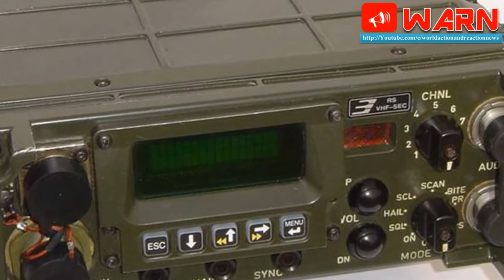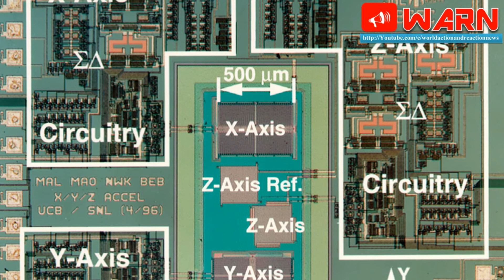Analysis : ‘Smaller, lighter and faster’ is the new defence technology mantra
‘Smaller, lighter and faster’ is the new defence technology mantra

By: The Hindu Business Line

Miniaturisation, nanotechnology and micro electromechanical systems (MEMS) are increasingly being adopted in military and aerospace applications. With ‘smaller, lighter and faster’ being the new mantra, companies are driven by the power-to-weight ratio benefit ensured by the new technology.

“The future of MEMS and miniaturisation is particularly exciting, given that it is leading to a major breakthrough in defence applications such as micro mirrors for steering laser beams, micro sensors, satellite communications at speeds in excess of 100 GHz and micro unmanned aerial vehicles,” said an official of the Defence Research Development Organisation (DRDO). The Indian Institute of Science in Bengaluru recently handed over sophisticated MEMS pressure transducers to the DRDO for use in Light Combat Aircraft (LCA).

The official added that many defence, academic and commercial organisations were partnering to bring MEMS and nanotechnology systems ever closer to the battlefield.

“Though small in size, these products are growing in functionality and adoption, given the increasing need for small, light weight and low power solutions,” said the DRDO official, adding that these micro products tend to enhance performance even as they are reduced in size.

Demand rising ::

The State-run defence company, Bharat Electronics Limited, is also catering to the upswing in demand. Pointing to the large-scale miniaturisation happening in defence, a BEL official said everything that “needed to be included in a large defence system is now available on a palm top, laptop or a large portable medium. Most of the systems are on a electro magnetic chip. MEMS technology is helping reduce not just the size. The power that is gained in the small items is tremendous”.

Speaking about communication for the integrated defence forces, the official said BEL is using the latest micro technology in its VOIP “to create networks over various modes, be it a tank or vehicle or on ground. The army should be able to speak to the navy and the air force. This communication should be confidential and cohesive, for the forces should be able to talk securely on the same platform”.

STARS-V mark III ::

BEL has handed over its digitised radio communication set, STARS-V mark III, to the army for evaluation – it is the first software-defined radio set that can work without a line of sight.